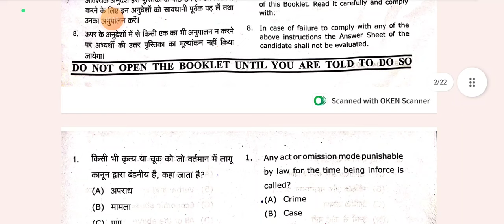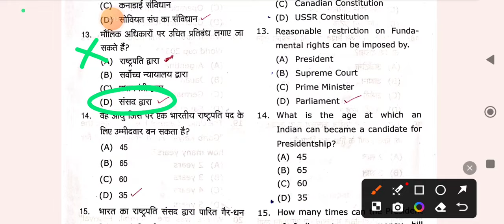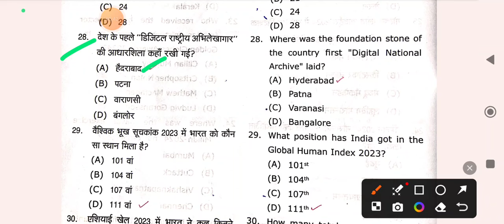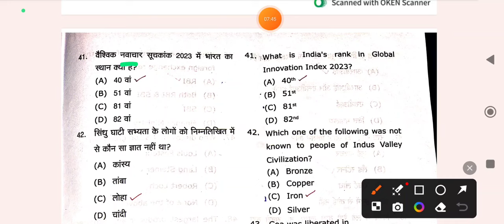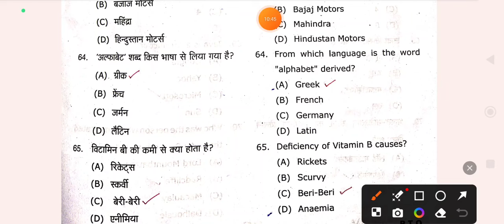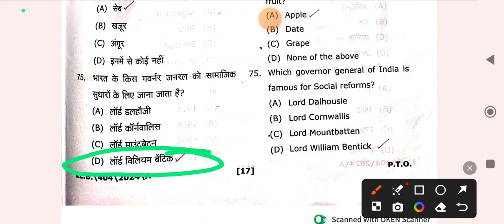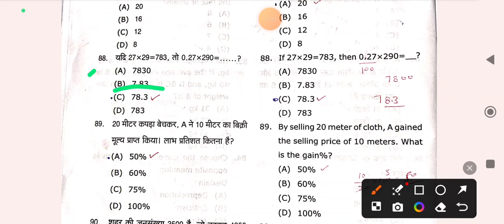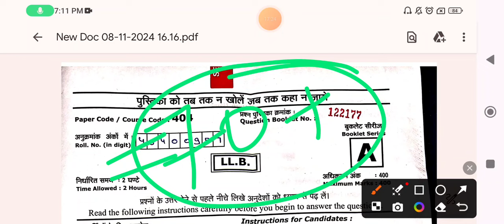MGKVP LLB Entrance Exam 2024 Answer Key | MGKVP LLB Entrance Exam 2024 Paper Solution | Abhiman Sir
10:00 Am to 5:00 PM

• नमस्कार साथियों -;

• नमस्कार ;...

करें...

हमारी क्लास निम्न को कोर्सेज के लिए आई है -:

B.Com
B.Sc (Math)
B.Sc (Biology)
B.Sc (Agriculture)
B.A.LL.B & LL.B

Mahatma Gandhi Kashi Vidhyaapith Varanasi entrance exam 2022 Syllabus
mahatma Gandhi Kashi Vidhyaapith Varanasi llb entrance exam 2024
Mahatma Gandhi Kashi Vidhyaapith Varanasi
entrance exam 2022 previous years questions
MGKVP university syllabus kaise download karen.
MGKVP Admission form 2024 kab
Mahatma Gandhi Kashi Vidhyaapith Varanasi admission kab hoga
Mahatma Gandhi Kashi Vidhyaapith Varanasi admission kaise hota hai
Mahatma Gandhi Kashi Vidhyaapith